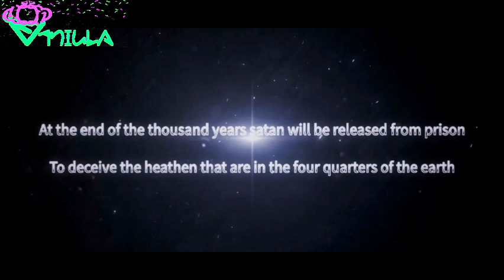Dragon Raja Prologue Part 1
When Lu Mingfei was applying for a foreign university, he received an invitation letter from Cassel College, a private university in the outer suburbs. Under the call of mystery,  the choice of love and dream, he chose the unknown future. The gate of a strange country was slowly opened to him and it's the door of becoming a dragon slayer.